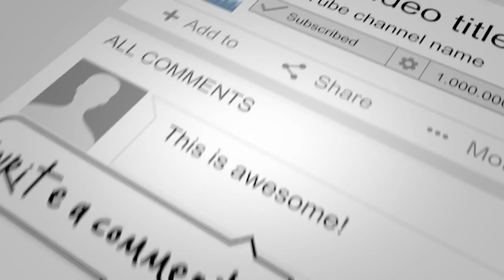देश बेचियो भन्छ्न! तपाइलाइ कसैले देश बेचेको थहा छ? | Public Opinion | efact tv | Facenp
देश बेचियो भन्छ्न! तपाइलाइ कसैले देश बेचेको थहा छ? | Public Opinion | Public |efcttv | ishwor kumar